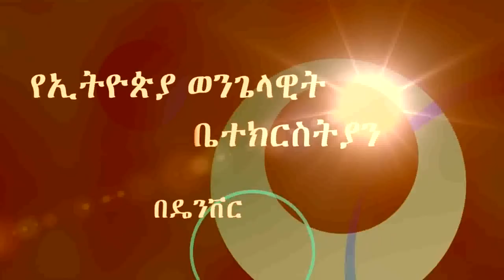"የሐዋርያት ሥራ ምእራፍ 13-28 አጠቃላይ እይታ " Brother Abraham Teklemariam 05/19/2019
"የሐዋርያት ሥራ ምእራፍ 13-28 አጠቃላይ እይታ "
Brother Abraham Teklemariam 05/19/2019